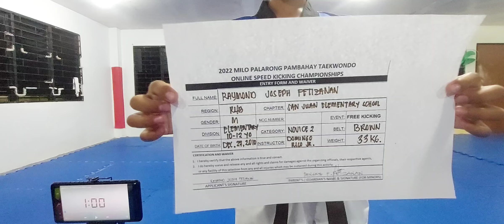RAYMOND JOSEPH FETIZANAN, SAN JUAN ELEM.SCHOOL, ELEMENTARY 10-12, NOVICE 2